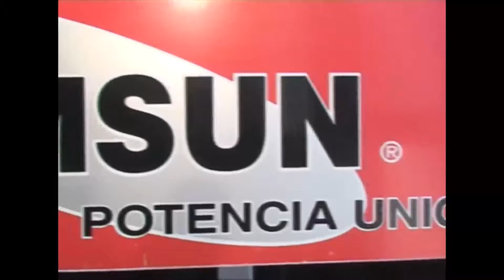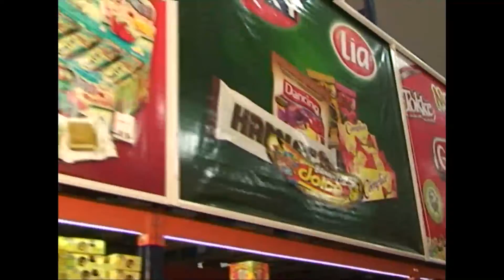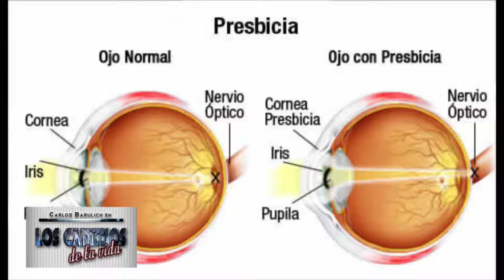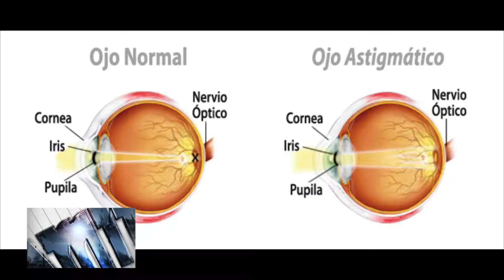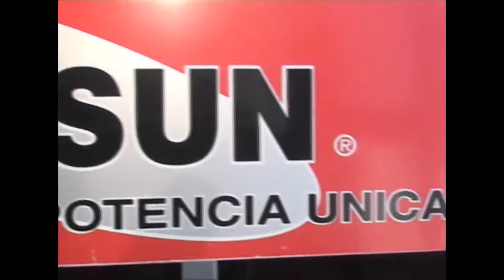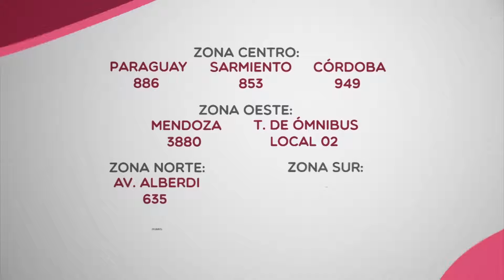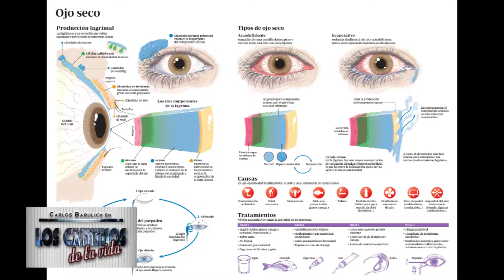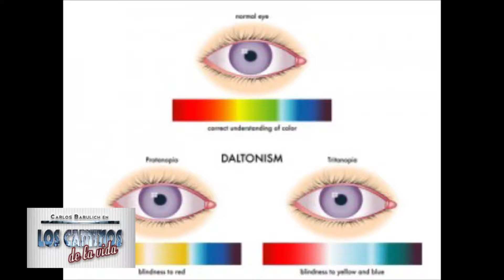Los caminos de la vida Dr Carlos Ferroni programa 127